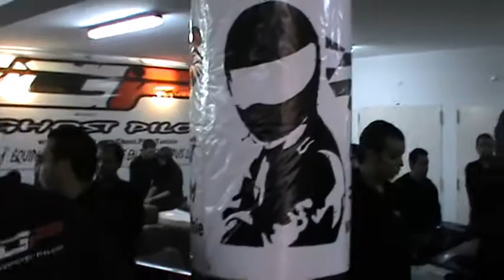ULT tuning day part 5